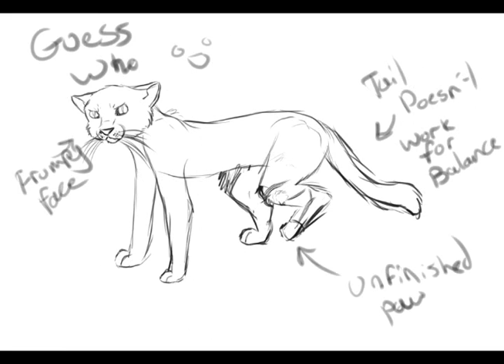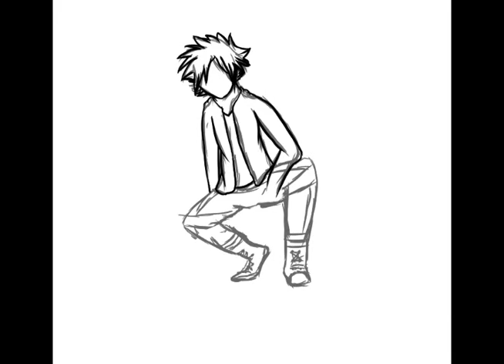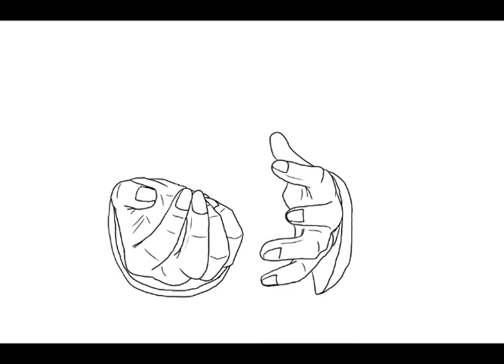Art 2013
Wow, all my art (Most of it //wheezes//) For the year 2013! I'm happy with both improvement and quality changes of my work. It has been an eventful year for my little artistic career I have going on.
I would just like to thank a couple people for helping me push forward and encourage me this year.

Kate- Wow, ok. Without you I wouldn't have anyone breathing own he back of my neck to get human anatomy down. I owe you.

Lexi- You're the reason I began improving! After seeing your work, it helps me to strive forward in learning.

Family- Ok. You guys have been supportive since the day I picked up a pencil. Thank you so much for helping me achieve this much so far.

Now, time to get on with song titles and stuff.

FIRST SONG: Pompeii by Bastille
SECOND: Lonely Boy by The Black Keys
THIRD: Death Vally by Fall Out Boy